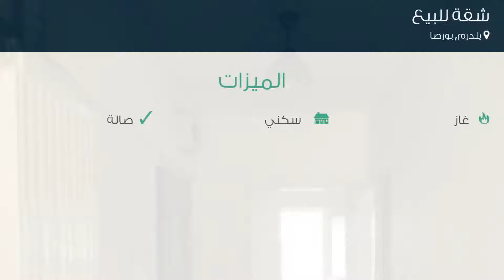شقة للبيع في شارع Kurtuluş كاديسي, يلدرم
تفاصيل العرض:-

رقم: 3699549

ميزات:-

2 الغرف, 1 غرف أخرى, 1 عدد دورات المياه, 5 عدد الأدوار, 5 رقم الدور, 1994 سنة البناء, غاز, سكني, صالة